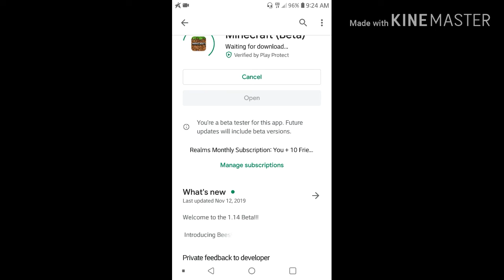Minecraft Bedrock Edition 1.14.0.50 beta is out